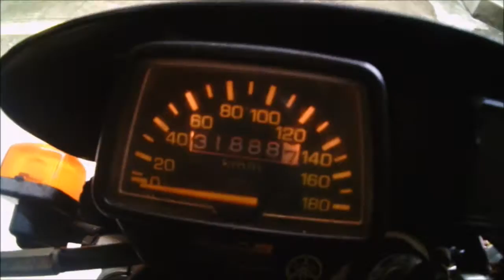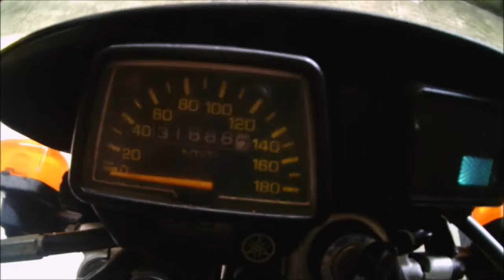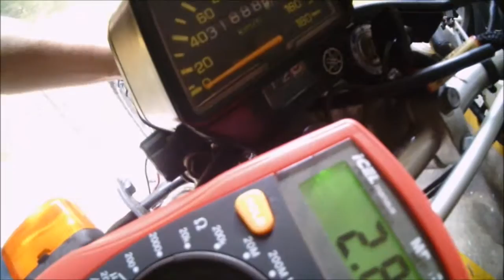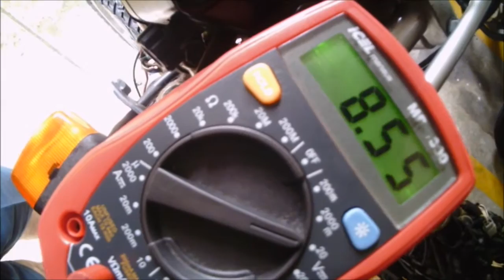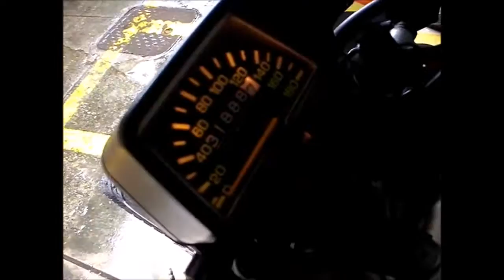XT225 - Parte 4 - Chicote Elétrico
Roteando o chicote da XT 225 para passar pela mesma guia onde todos os cabos da moto passam.